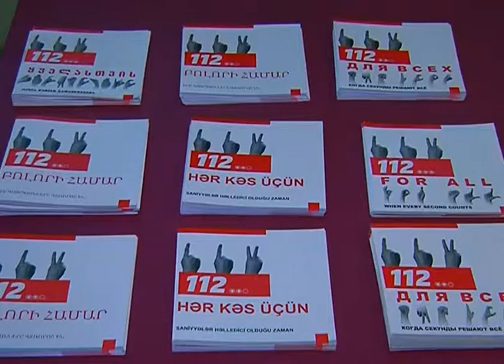მარნეულში 112-ის SMS და ვიდეო ზარის სერვისის შესახებ პრეზენტაცია ჩატარდა